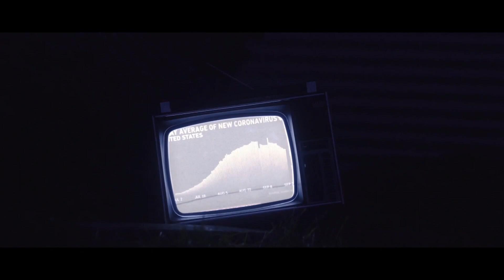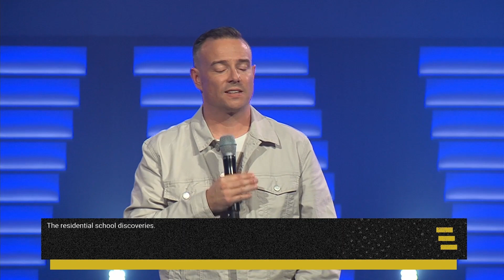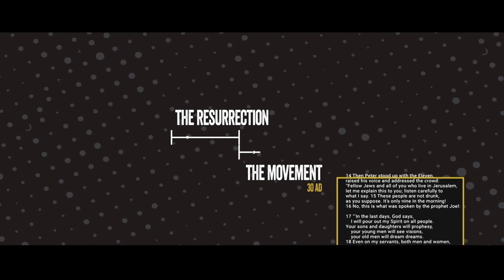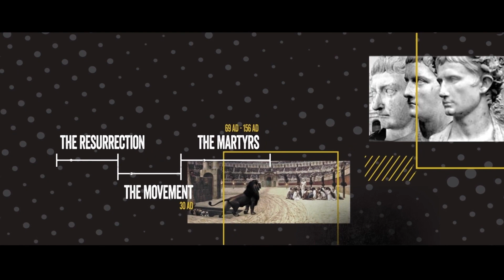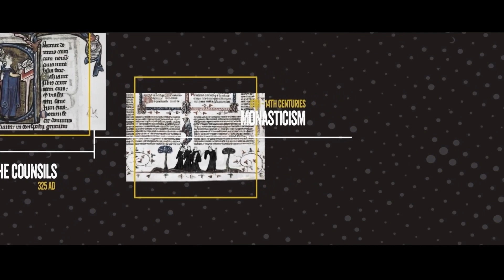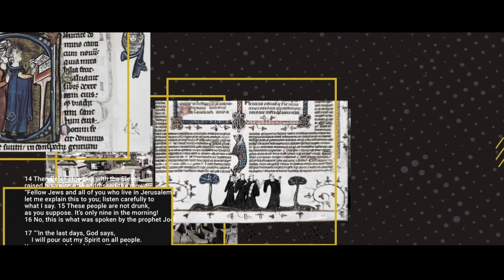Parallel Launch Night | Live Experience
RELATED CONTENT:

Pastor Kelly Stickel | Parallel Church